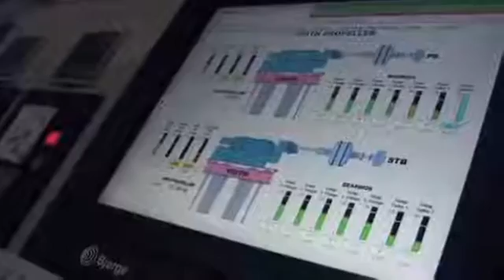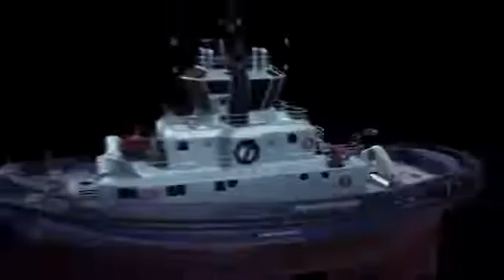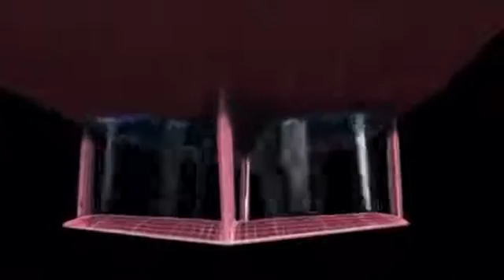Voith Schneider propeller (VSP) for Tugs and Ferries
The Voith Schneider propeller (VSP), also known as a cycloidal drive is a specialized marine propulsion system (MPS). It is highly maneuverable, being able to change the direction of its thrust almost instantaneously. It is widely used on tugs and ferries.